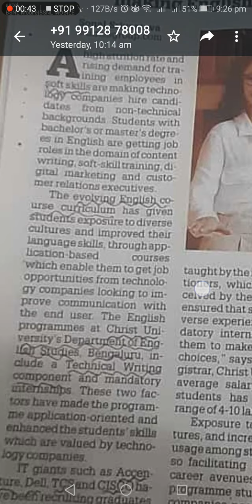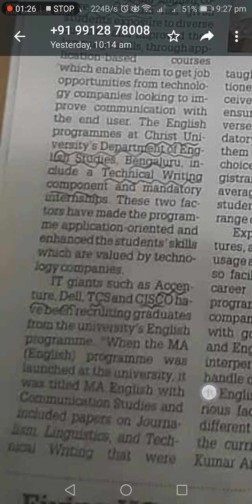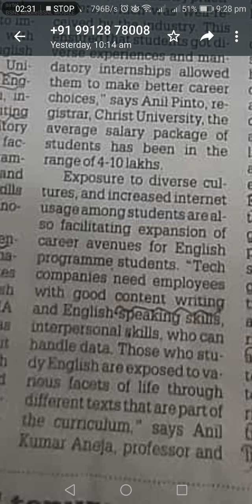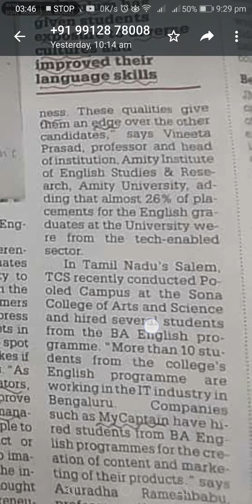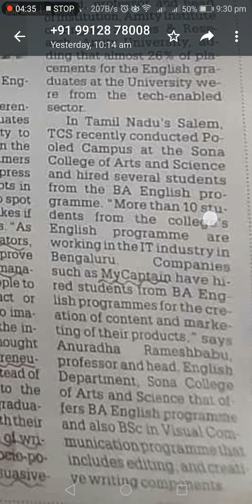Why tech companies are hiring English graduates